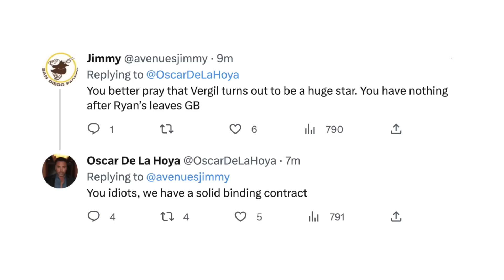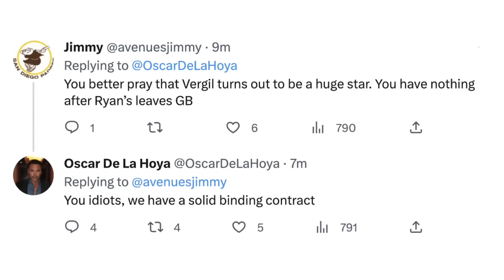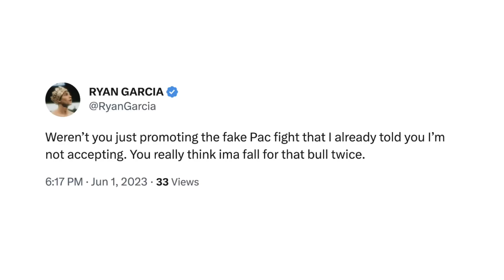RYAN GARCIA & DE LA HOYA GO AT IT; MESSY ARGUMENT ON LOYALTY & SUPPORT: “TIRED OF YOU DISRESPECTING”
Boxing sensation Ryan Garcia and his promoter Oscar De La Hoya recently took to social media and traded words over loyalty and support . You don't want to miss what went down. Check it out!